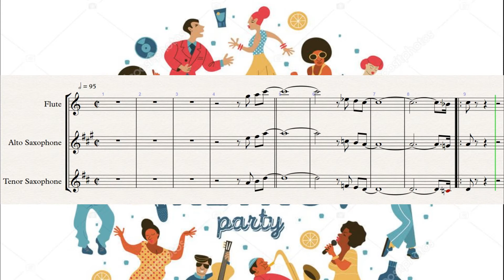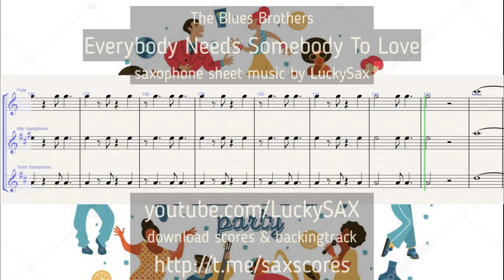Blues Brothers, The - Everybody Needs Somebody To Love | Sheet Music | alto, tenor saxophone, flute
The Blues Brothers "Everybody Needs Somebody To Love" Sheet Music & scores for sax alto, tenor & flute with backingtrack

More backing tracks and music scores for saxophone alto, tenor / soprano & flute / violin: